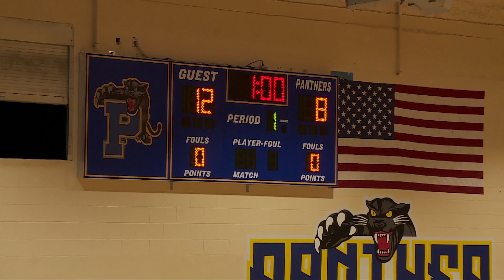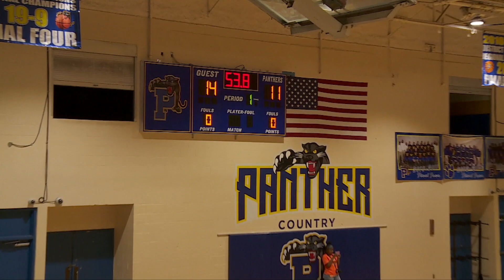Palatka High Panthers vs Eastside High Rams- Ladies Volleyball- 9-26-19